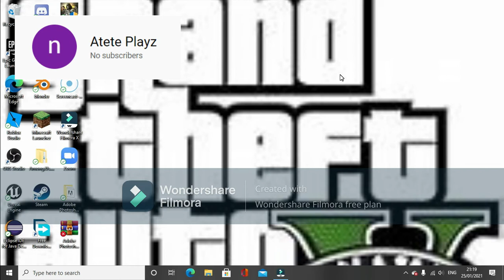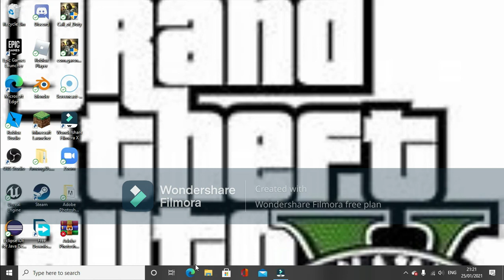My sister's youtube account and shoutouts